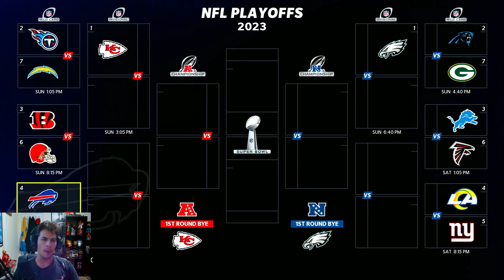Best Game of my CAREER! | Madden 23 Face of the Franchise Ep. 24